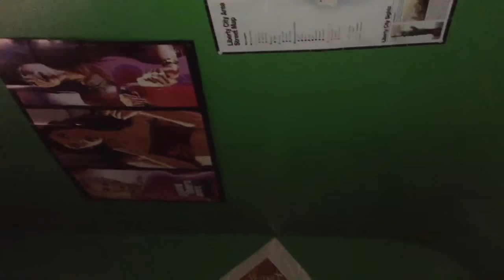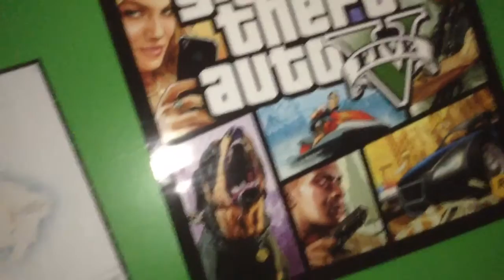My Collection of GTA Memorabilia